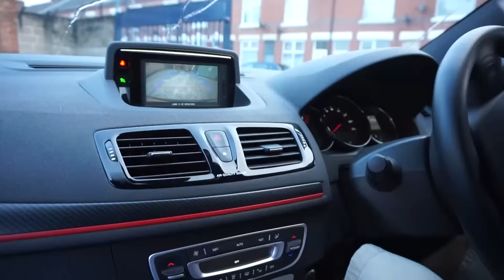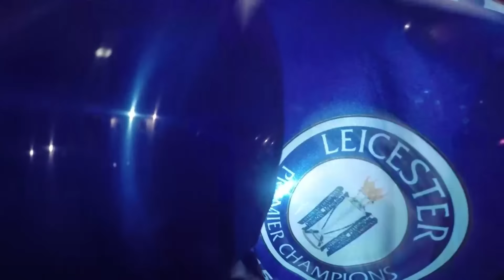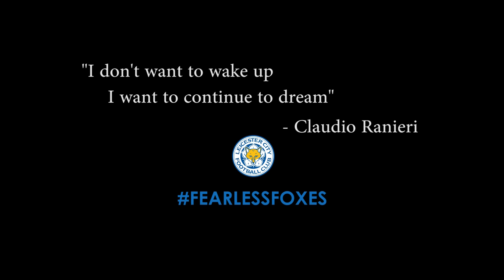Never Stop Dreaming - LCFC - The Fans Story 2015/2016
Nobody could believe LCFC could win the league. The odds were impossible at 5000/1. But the residents remained hopeful, holding on to the edge of their seats every step of the way.

So when the Barclays Premier League trophy was given to us, the city woke up like it has never before. The city went mad, we took out to the streets and this is our experience. We have never seen the likes of this before.